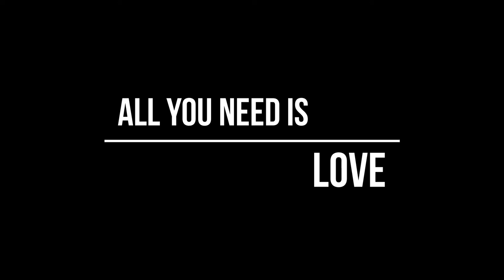EGYPT MARSA ALAM BERENICE /WHADI LAHMY AZUR/2021/DIVING/ORCA